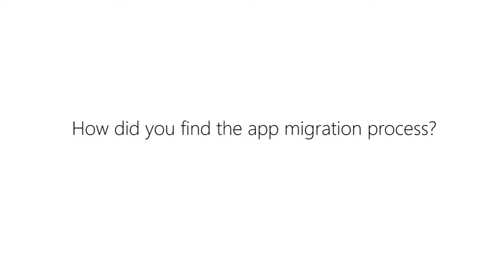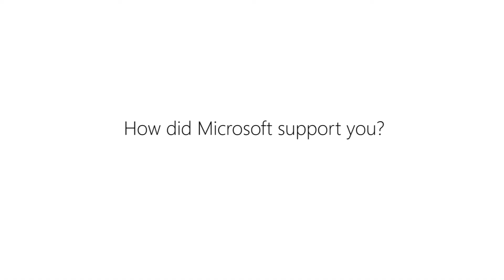StatusNet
Evan Prodromou explains the experience of making his open source app, StatusNet, work on IIS.